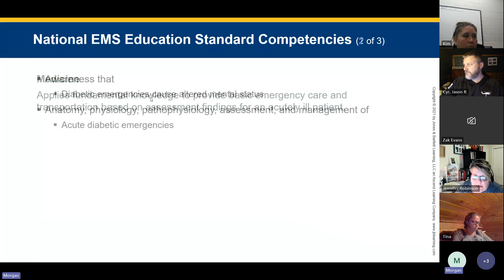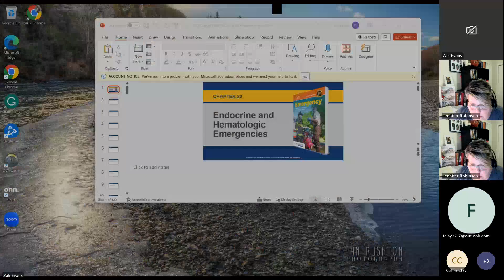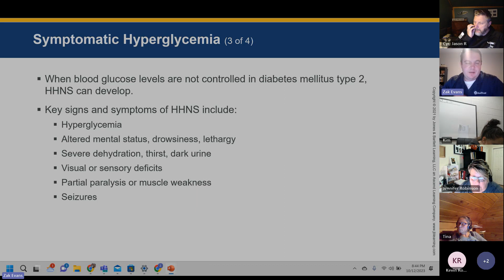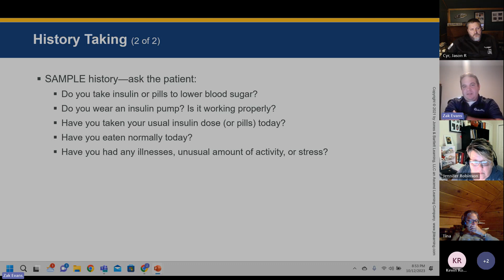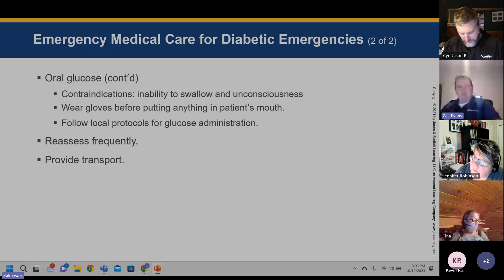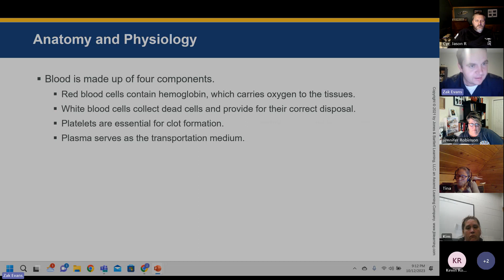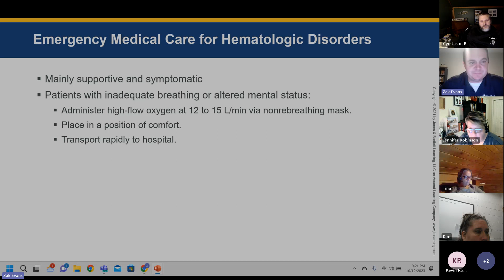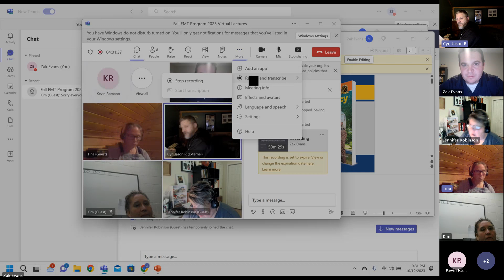Fall EMT Program 2023 Chapter 20 Endocrine Hemotologic Emergenciew